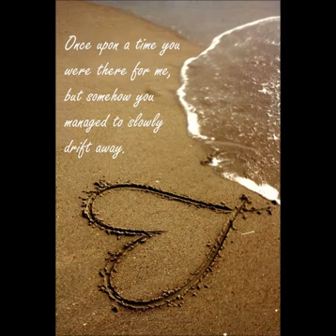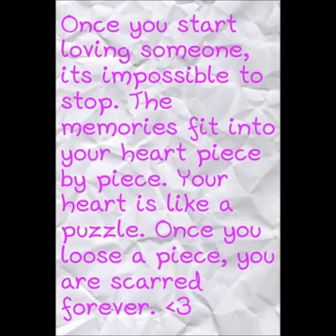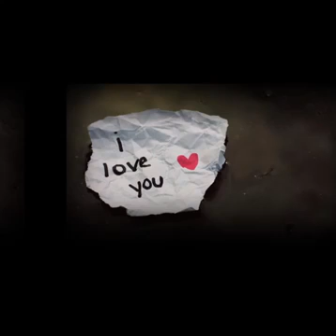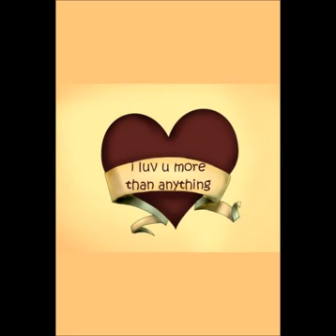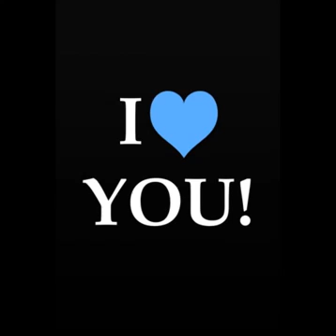Sekouba fatako "adouna"